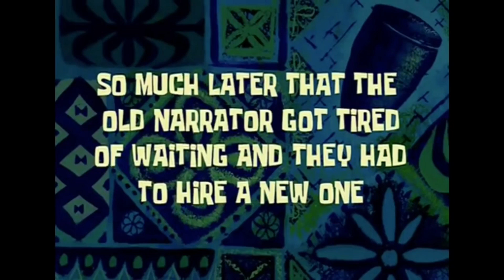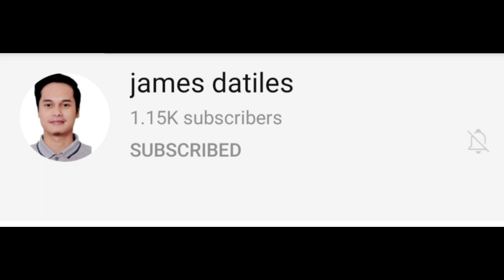Apply for New account / failed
So ung lakad nmin knina guys ay mg open kmi ng account ni mrs!!
Ang ngyari nghintay kmi ng 2 to 3 hrs wla nga2 e send lng daw sa email..
so wlang magwa gala nlng ng konti kc gutom na..